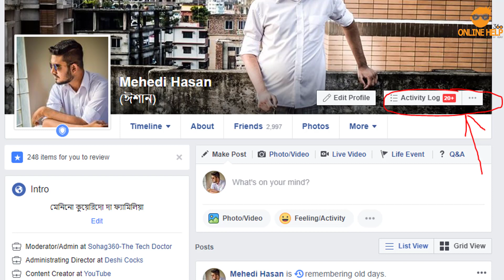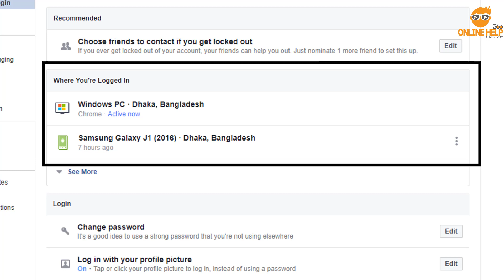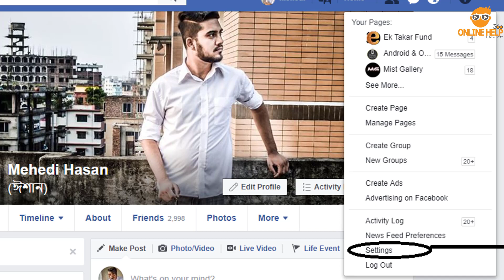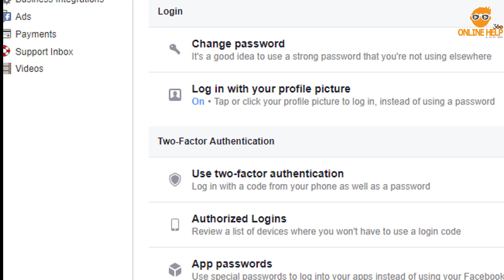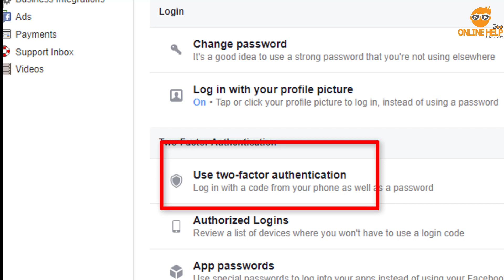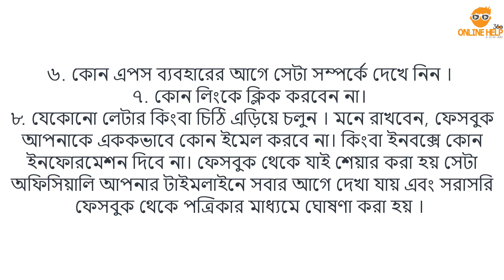কিভাবে বুঝবেন আইডি হ্যাকড ??? ফেসবুক আইডি নিরাপত্তা ১০০%